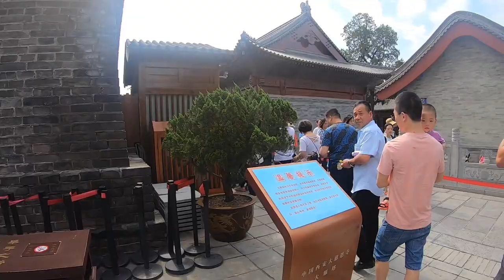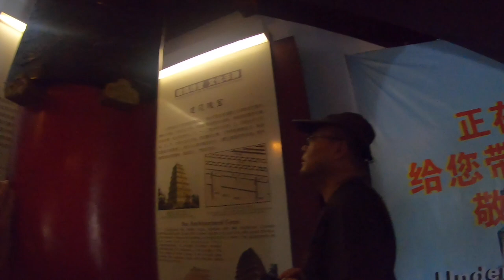Tang Chinese Buddhist Structures and Sculptures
We walked through the Wild Goose Pagoda in Xi'an, an early center of Tang era Buddhist culture and Sutra (Buddhist Scripture) learning. Later, we explore the Longmeng Grottoes in Luoyang, a Unesco World Heritage site filled with approximately 100,000 Great Vehicle Buddhist sculptures.